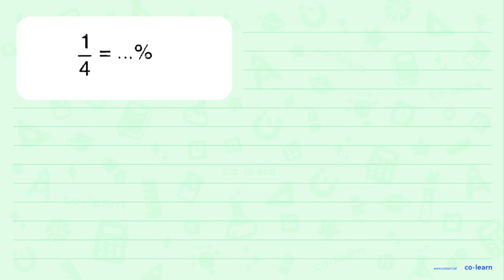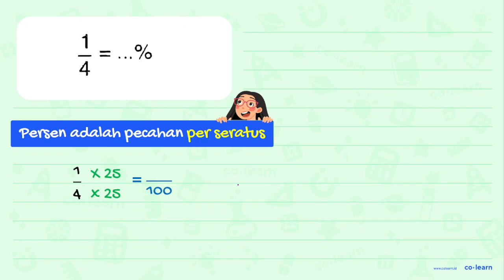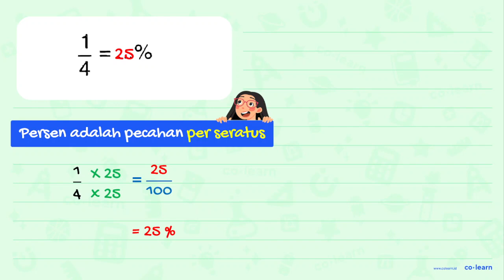1 % 4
1 % 4

Topik atau Materi: Persen - Pecahan - Aritmatika - Matematika Kelas 4 SD - KTSP

00:00 : Bedah Soal
01:00 : Konsep, rumus dan pengertian Persen
01:18 : Langkah penyelesaian soal
01:05 : Jawaban akhir
01:35 : Penutup